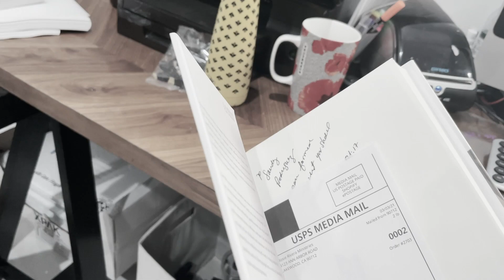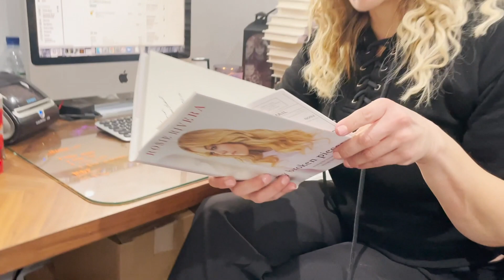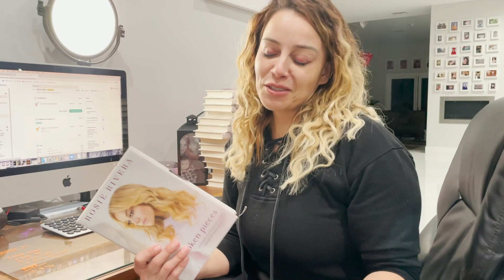THE STORY BEHIND MY BOOK and JENNI'S OPINION | Rosie Rivera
We all have a story to tell. That is because we all live. Every good or bad thing that happens to us has a reason for being. Rosie Rivera chose to capture part of her life in a very special book for her and also for her sister Jenni.